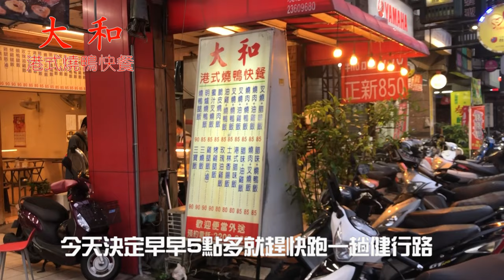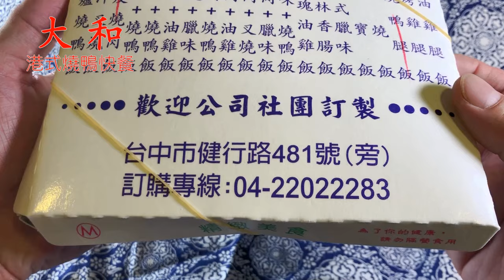【電冰箱美食分享頻道】大家來吃便當03-銷魂的燒鴨腿拚燒肉只要130元-大和燒鴨快餐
因為宅在家被台北朋友PO的燒臘燒到，所以今天決定提早出門去我的隱藏
版口袋燒臘店搬燒臘回來解饞~~
生意很好請提早出門，以免向隅.
大和燒鴨快餐
台中市北區健行路481號旁
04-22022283